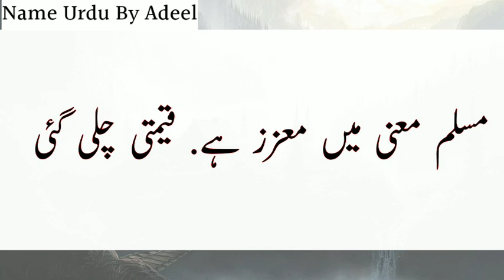Azeeza Name Meaning In Urdu | Azeeza Naam Ka Matlab | Azeeza Name Status